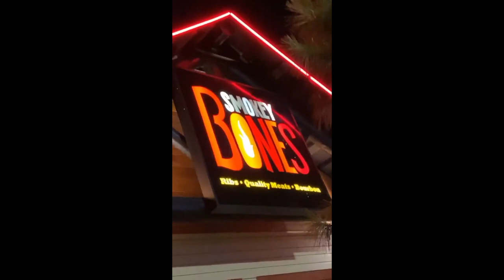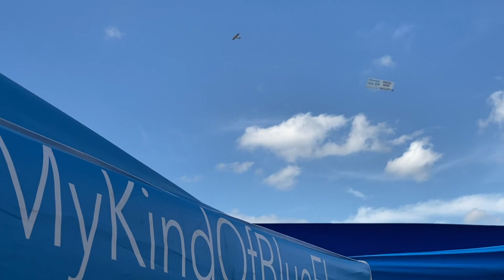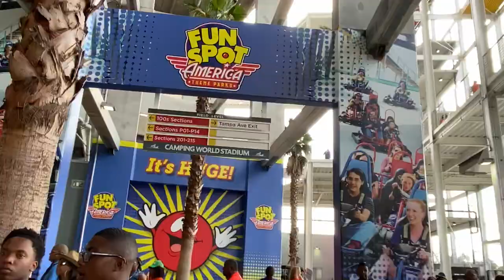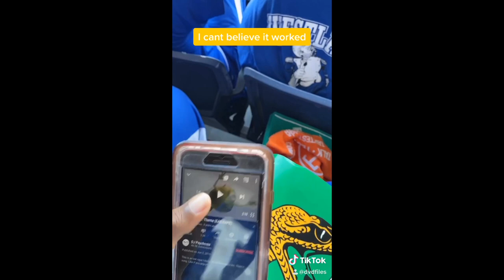FLORIDA BLUE TRIP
This year we were invited to play in the Florida Blue Classic with Famu & Bethune Cookman! The trip was truly amazing and the bands were phenomenal.